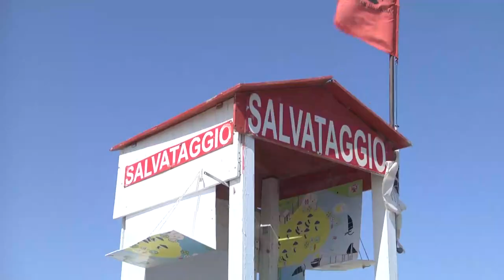Sicurezza in mare, giorni intensi anche per i bagnini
Ferragosto di lavoro anche per i bagnini. Diverse le operazioni in mare portate a termine a lieto fine. Soddisfazione per il presidente dell’associazione Angeli del Mare, Marco Schiavone.